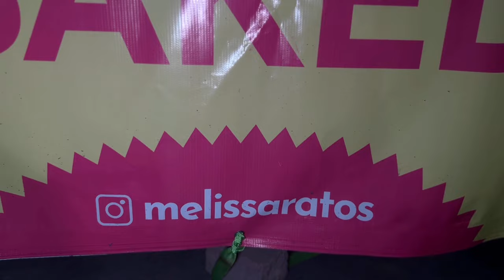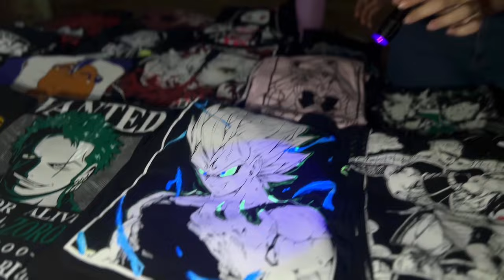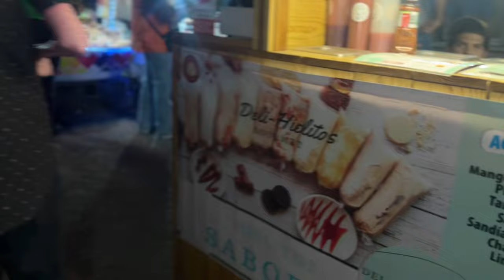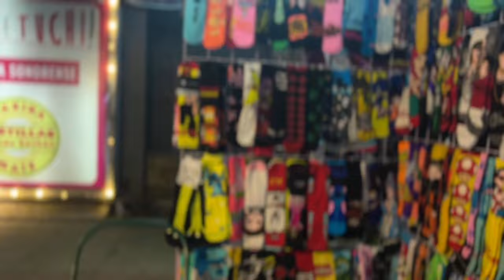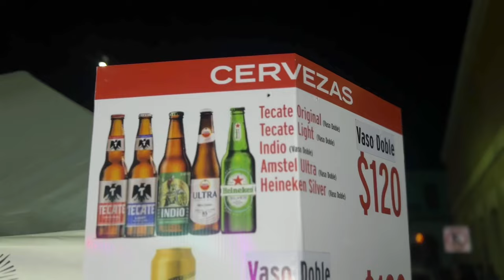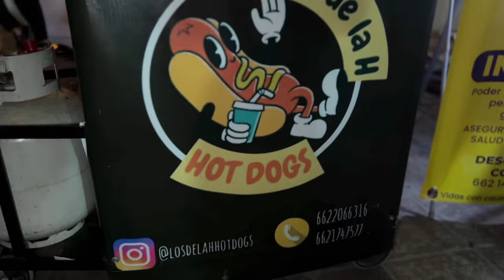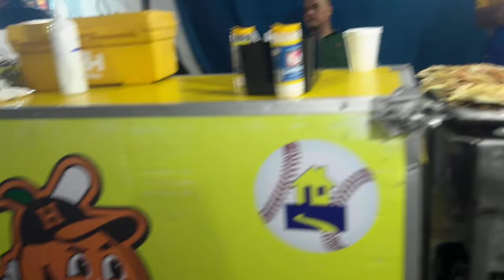¿Que Celebramos En Las Fiestas Del Pitic? | Hermosillo Sonora 2024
Mi gente en esta ocasión fuimos a recorrer todas las fiestas de piti y la verdad que me la pasé muy bien conviviendo con toda la gente en los conciertos Yandel Miranda etcétera no les voy a Spoilear mucho no más le quiero dar gracias a la gente que participó en los vídeos y nos vemos el próximo año por las fiestas del Pitch comenten qué fue lo que más les gustó y si te encontraste en el video.